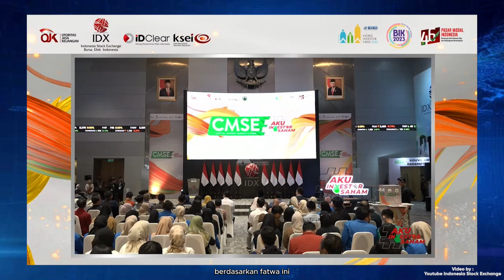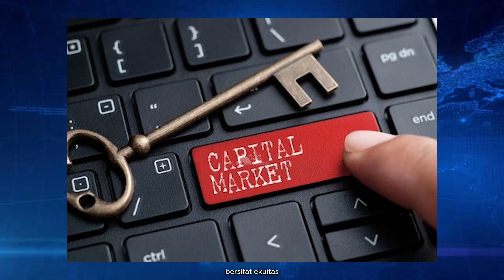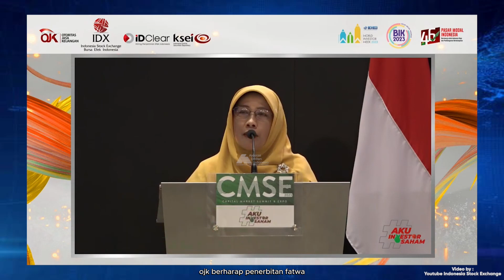AEI NEWS | Peluncuran Fatwa Exchange Traded Fund ETF Syariah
Sumber Berita : katadata.co.id

Bekerja sama dengan PT Kliring Penjaminan Efek Indonesia (KPEI), PT Kustodian Sentral Efek Indonesia (KSEI), dan didukung oleh Otoritas Jasa Keuangan (OJK), PT Bursa Efek Indonesia (BEI) meluncurkan fatwa tentang Exchange-Traded Fund (ETF) Syariah pada hari Sabtu (28/10/2023) di main hall BEI sebagai bagian dari acara Capital Market Summit & Expo (CMSE) 2023.